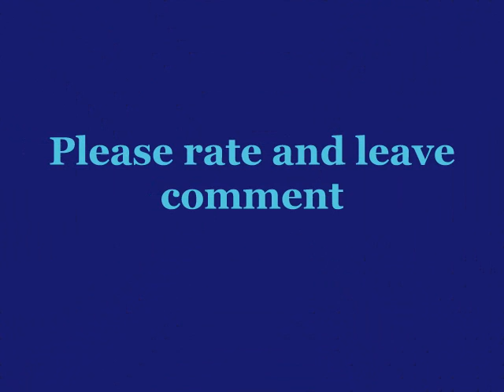Rihanna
Pictures of Rihanna (No Chris Brown) with Lovers & Friends by Usher Ludcrais and Lil John